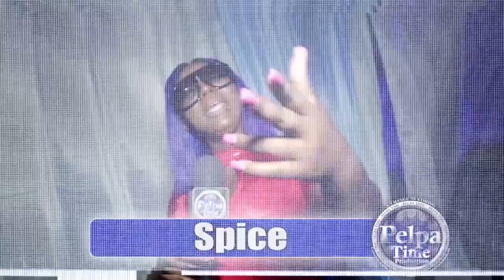The time when Teejay sing about the ladies, also Rihanna get a piece of it